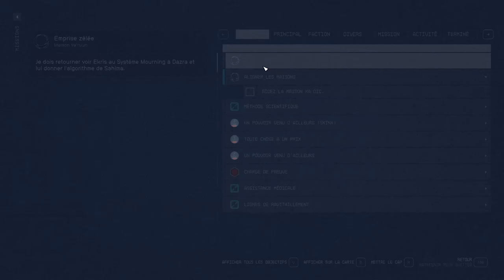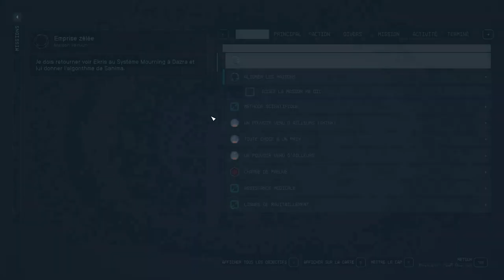#04 - Saletés de bébêtes de vortex ! - STARFIELD SHATTERED SPACE [FR]